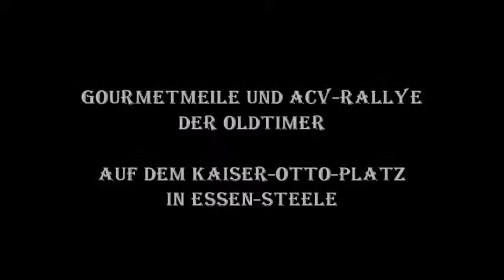Essen-Steele * Gourmetmeile und ACV Rallye Kaiser Otto Platz * 7. Video * 08.09.2012